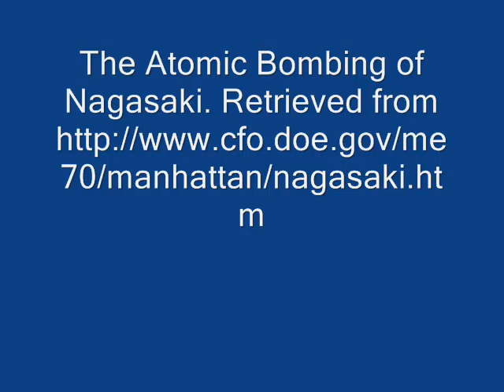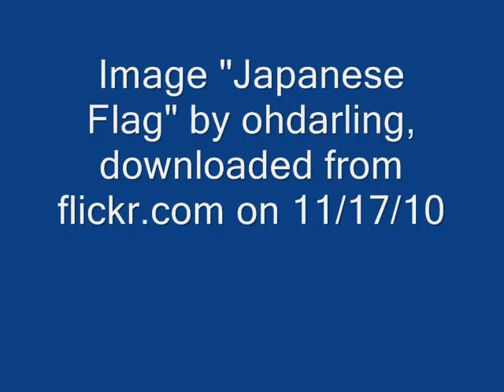Hiroshima and Nagasaki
My digital story on the bombings of Hiroshima and Nagasaki